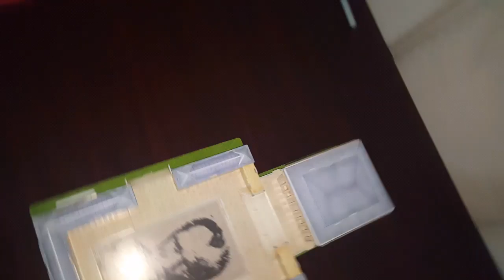3D Anıtkabir Maketi (10 Kasım Ulu Önder Mustafa Kemal Atatürk Anısına)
10 Kasım'da Ulu Önder Mustafa Kemal Atatürk anısına oğluma hediye ettiğim 3D Anıtkabir maketi